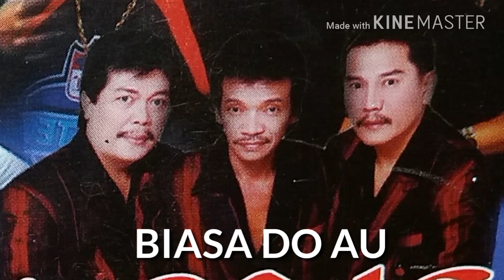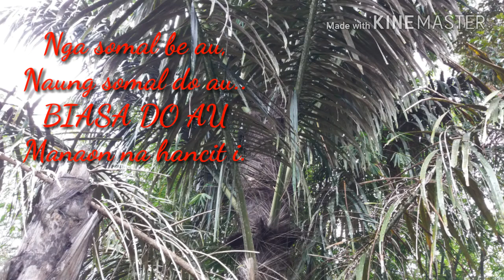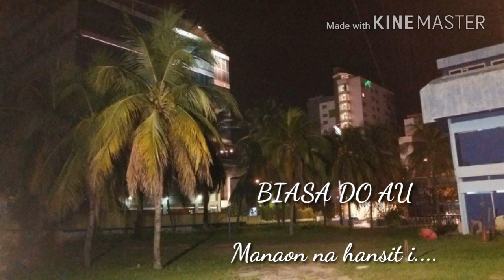Biasa Do Au (Gabe Ma Ho) - Trio Ambisi [Lagu Batak Nostalgia]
Biasa Do Au  - Trio Ambisi
Gabe Ma Ho - Trio Ambisi
Biasa Do Au (Gabe Ma Ho) - Ambisi Trio

Personil Ambisi Trio :
● Andi M. Situmorang
● Joe Harlen Simanjuntak
● Charles Simbolon

NGA SOMAL BE AU, NAUNG SOMAL DO AU, BIASA DO AU, MANAON NA HANCIT I.

Holan Diangan Angan - Dorman Manik